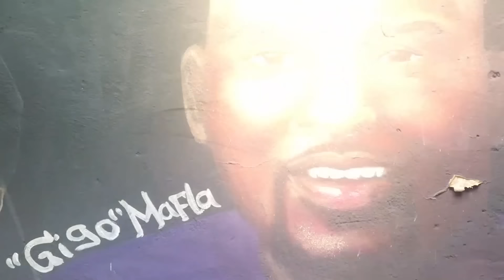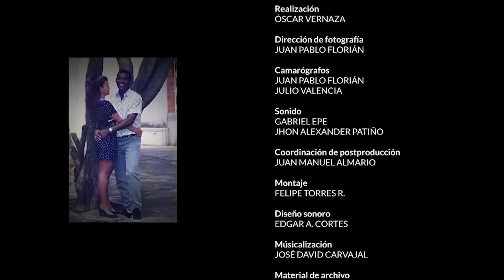Edison Mafla / Cita con el Cantante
🎤 ¡Una charla épica con Edison Mafla. En esta entrevista exclusiva, sumérgete en la vida del artista del fútbol, descubre sus experiencias detrás de cada gol y conoce la pasión que lo impulsa en cada partido. Desde momentos inolvidables hasta desafíos superados, Edison comparte su viaje futbolero de una manera única.